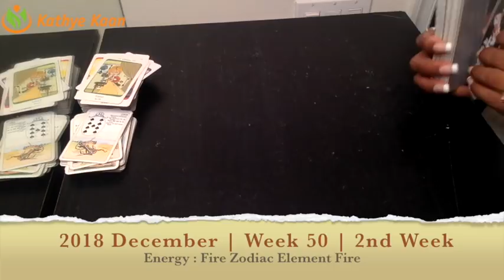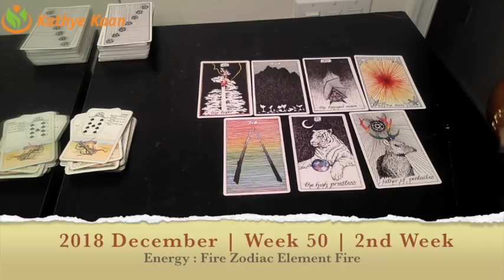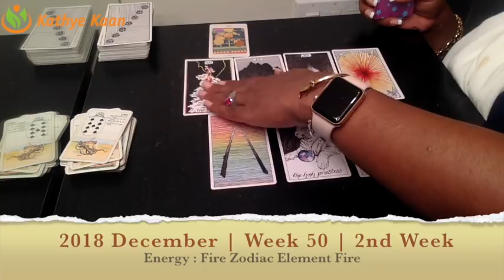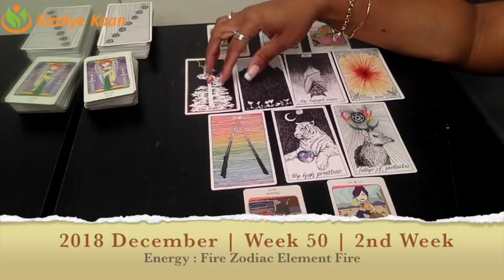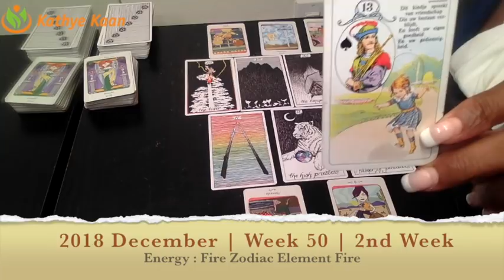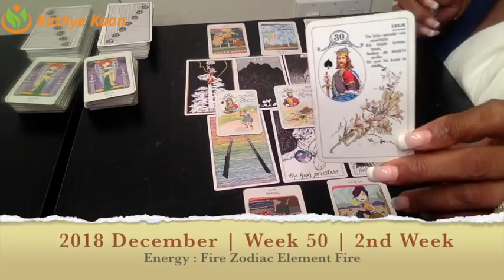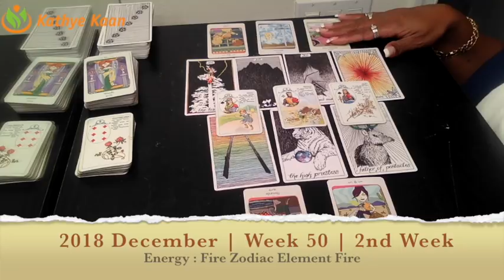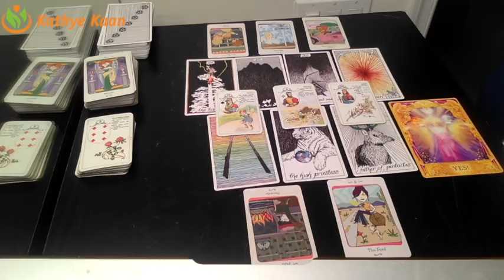ARIES Weekly Reading Psychic Tarot | Horoscope | Week 50 | DECEMBER 10 - 16